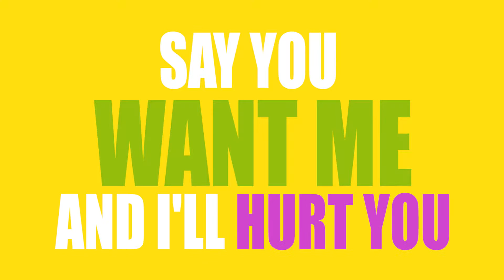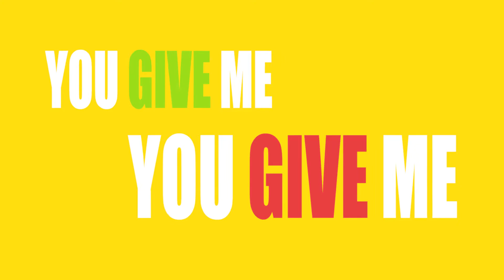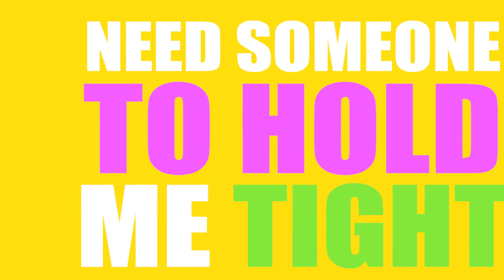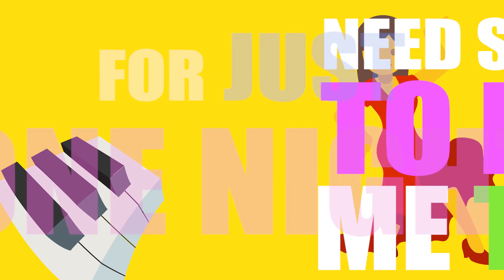Atlamer's Muse - Make You Cry (Lyric Video)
Atlamer's Muse lyric video for "Make You Cry". Click to listen to Atlamer's Muse on Spotify

Atlamer's Muse are an electronic music duo based in Gold Coast, Australia consisting of singer/songwriter Naia Neith and musician/producer Cactus James.